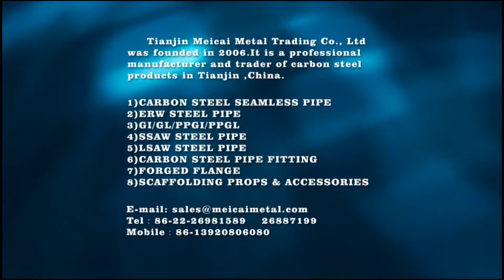How to load the pipes into bulk vessel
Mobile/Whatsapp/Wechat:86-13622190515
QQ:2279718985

Tianjin Meicai Metal Trading Co., Ltd was founded in 2006.It is a professional manufacturer and trader of carbon steel seamless pipes and ERW pipes in Tianjin ,China.
Our products are strictly produced following up ISO quality management and specialized standard .such as API 5LB/ASME /ASTM A106/A53.GR.A /B, DIN2440/2248 AND BS1387 etc. The products are extensively used in the transmission pipeline for various gas, water, petroleum , construction ,structural and machine parts etc.
We are also in the business of butt-welded pipe fittings and forged flanges,galvanized steel sheet, PPGI and PPGL .
Our export products' quantity is more than 60,000tons each year .they are extensively selling to Mid-East, Southeast Asia,Africa and South and North America . And obtaining a good reputation among customers during the passed 13 years.

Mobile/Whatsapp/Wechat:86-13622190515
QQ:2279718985